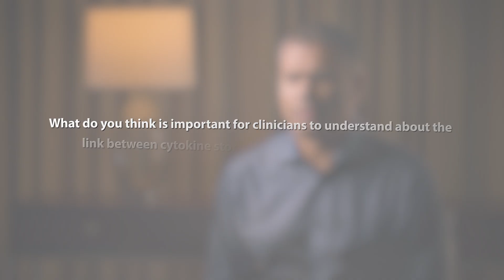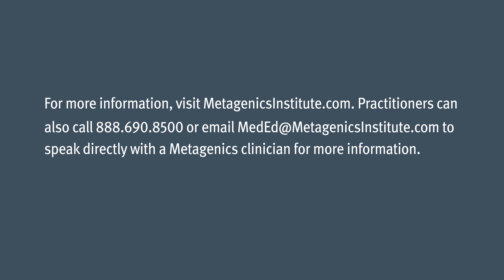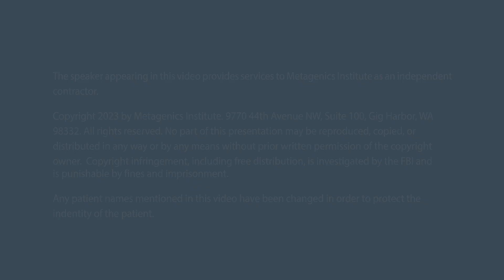Impact of Cytokine Storms in COVID-19 and Cancer | Dipak Panigraphy, MD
In this interview, Dipak Panigraphy, MD discusses cytokine storms in both COVID-19 and cancer patients, emphasizing their potential to disrupt resolution of inflammation and contribute to unfavorable clinical outcomes. Dr. Panigraphy discusses how standard cancer treatments, including surgery and chemotherapy, may trigger cytokine storms, facilitating the spread of cancer in some patients. Lastly, he discusses his latest research, demonstrating the efficacy of specific specialized pro-resolving mediators (SPMs) molecules in promoting inflammation resolution and preventing treatment-induced metastasis in multiple preclinical cancer models.

Dipak Panigraphy, MD, is an Assistant Professor of Pathology at the Beth Israel Deaconess Medical Center.
From the 17th International Conference on Bioactive Lipids in Cancer, Inflammation and Related Diseases, October 2022 in New Orleans, Louisiana